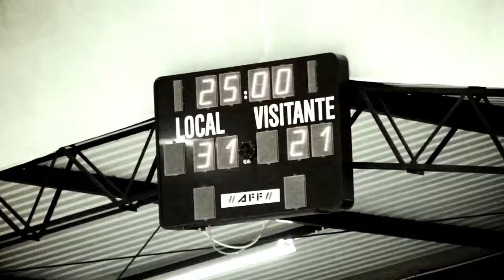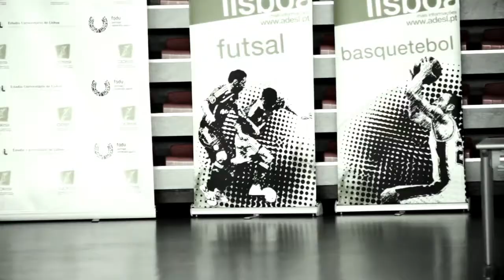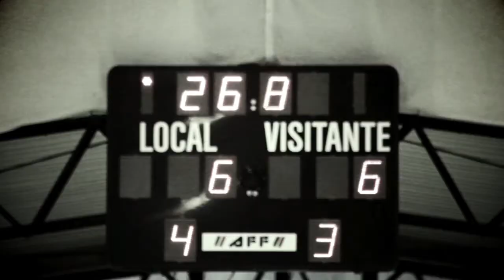CUL 2012/13: Fases Finais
Fases Finais Concentradas dos Campeonatos Universitários de Lisboa 2012/2013 (produção: ADESL)